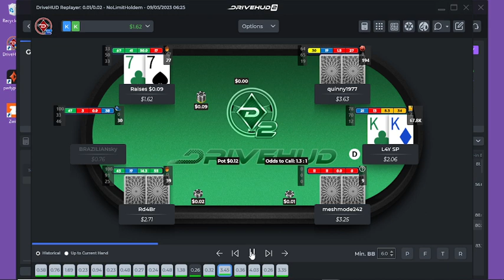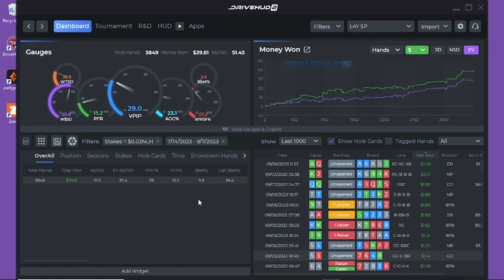Black Rain #101 .......... Hand History !